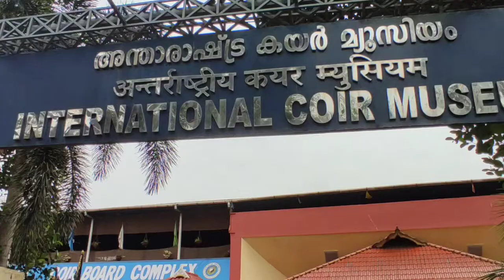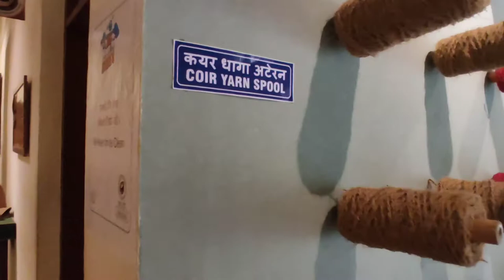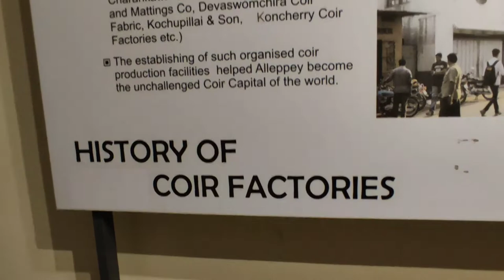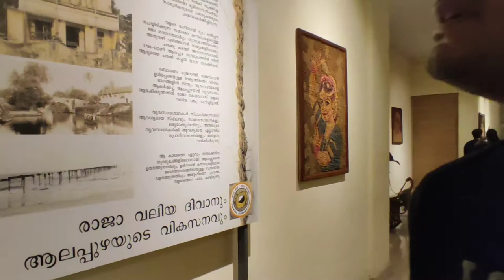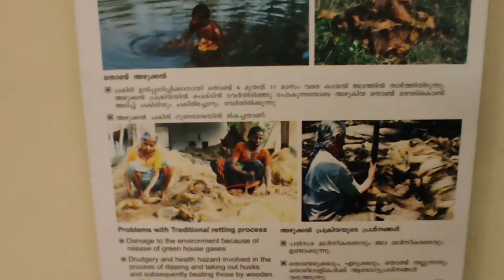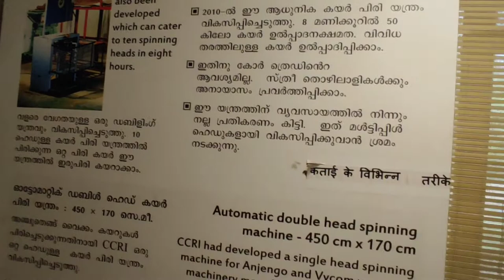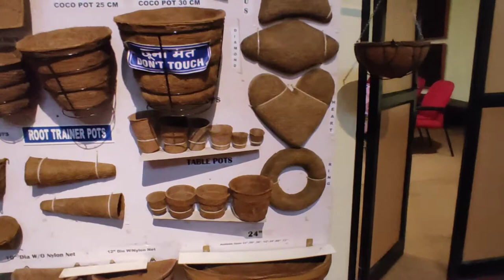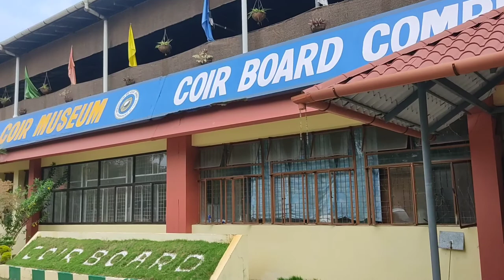Alappuzha Coir Industry| I international Coir Museum | World's Best Coir Production | Handicrafts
This video is about Coir Museum in Allepey